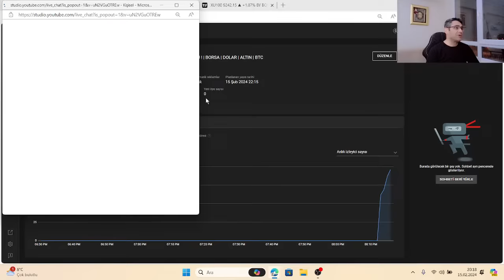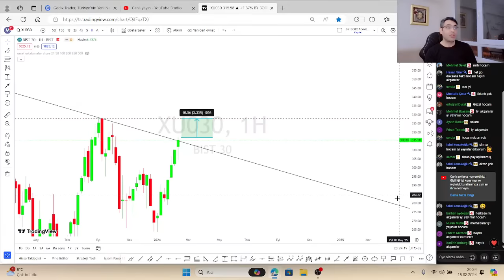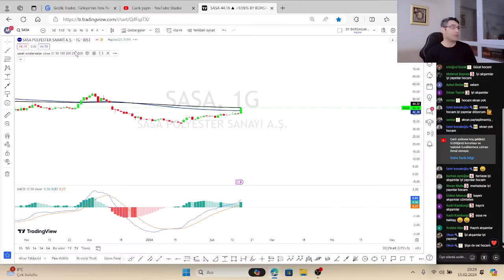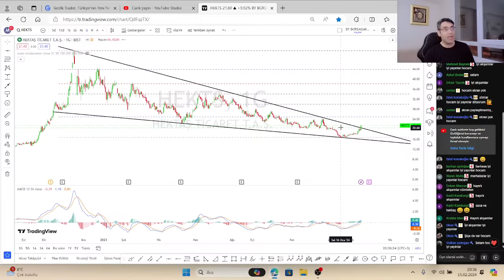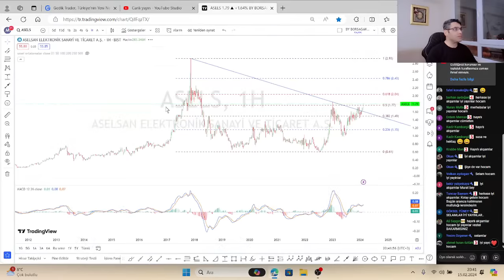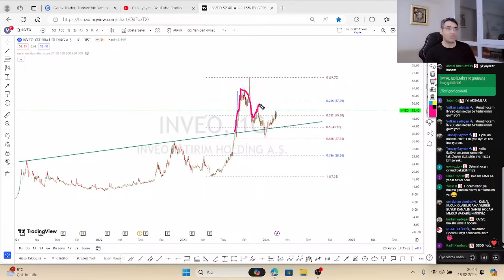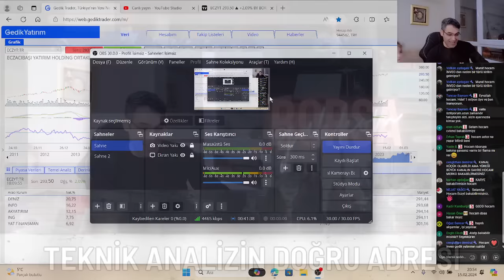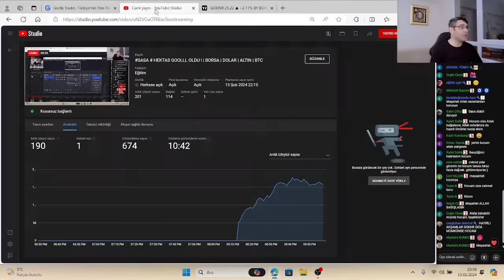SASA # HEKTAS GOOLLL OLDU ! | BORSA | DOLAR | ALTIN | BTC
Videosu ile karşınızdayım yatırım tavsiyesi kapsamındaki sorularınıza cevap veremiyoruz. Yatırım kararı size aittir.

teknik analiz eğitimi için 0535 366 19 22 numaralı telefondan ulaşabilirsiniz
Saygılarımla
Borsa Gakkom

Borsada nasıl para kazanılır hangi hisse senedine yatırım yapılır
ANALİZ EDİLEN HİSSELER TAKİPÇİLERE AİT YORUMLARDAN SEÇİLMİŞTİR

Saygılarımla
Borsa GakGom